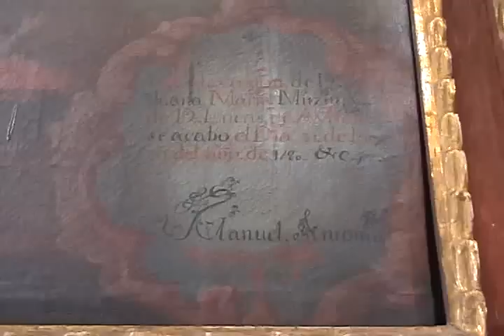RETABLO DE SANTA BÁRBARA ALMOLOYA EN CHOLULA PUEBLA